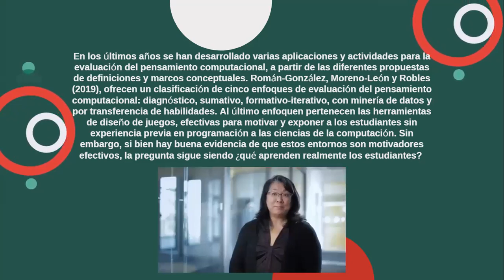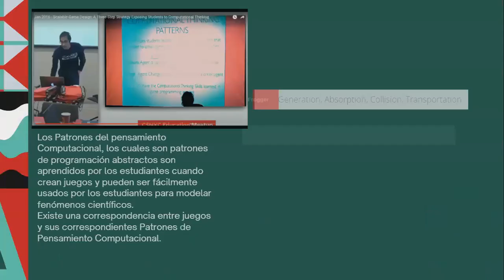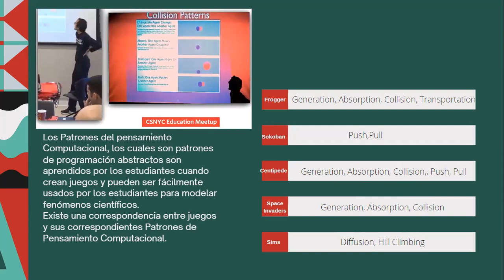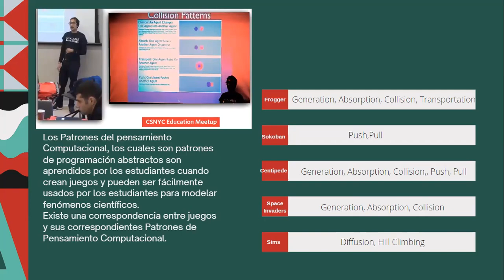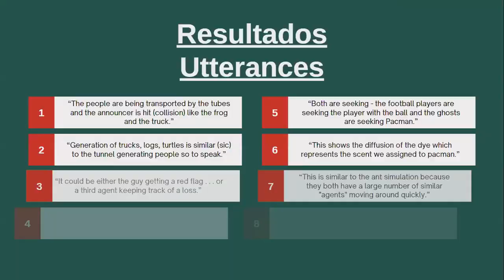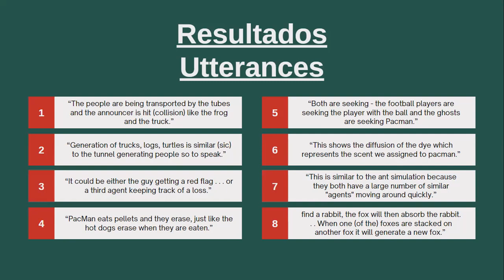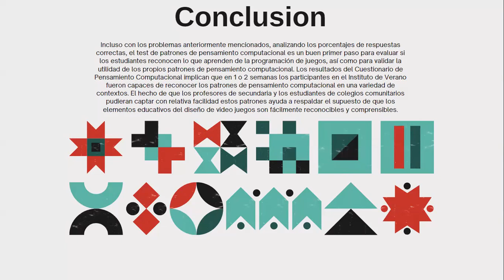EVALUACIÓN DEL PENSAMIENTO COMPUTACIONAL POR TRANSFERENCIA DE HABILIDADES.